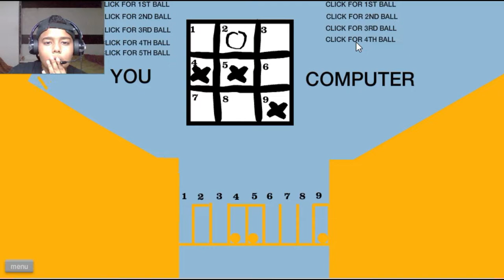BECOMING A G.O.A.T IN HAPPY WHEELS !!!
👦🏽: Bharat Nair
🎮: Happy Wheels